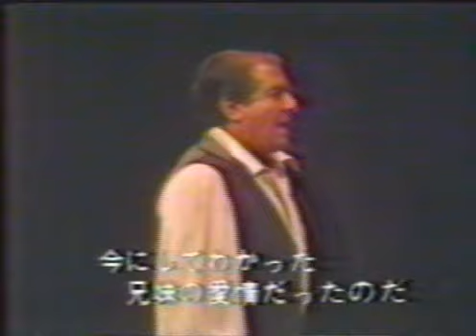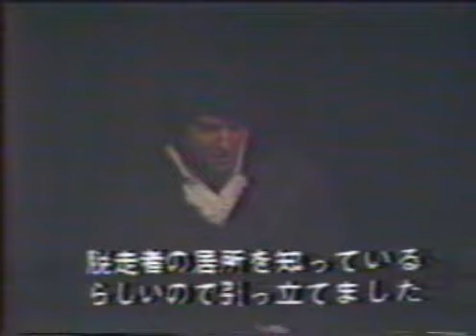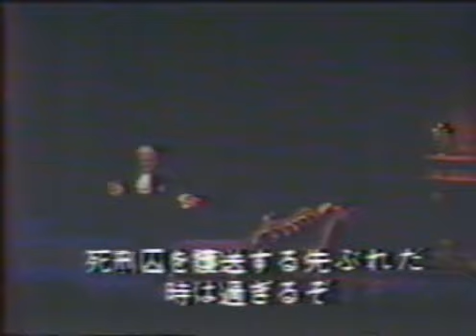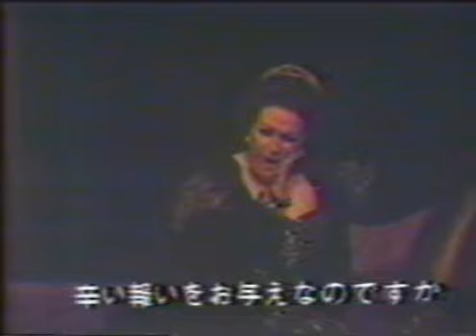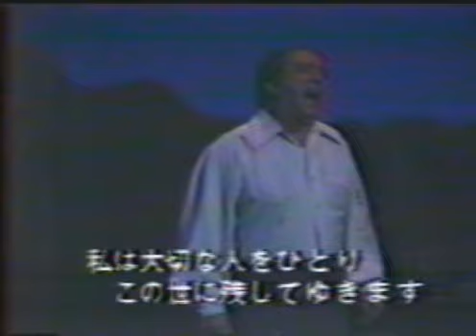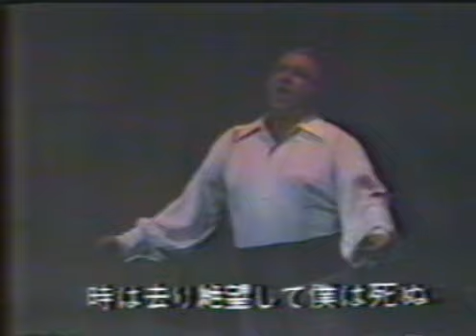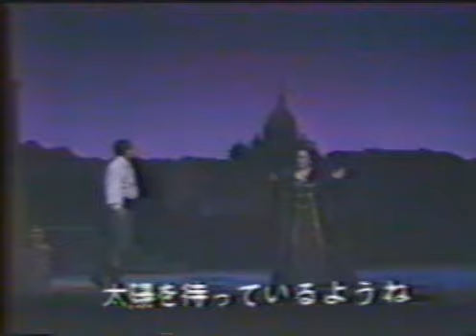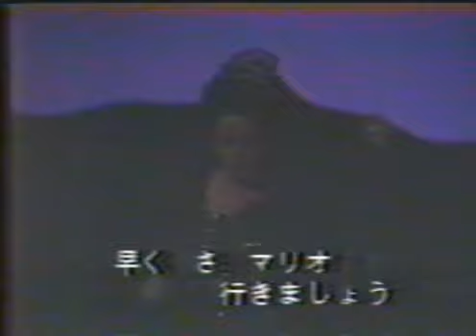Puccini - Tosca Con Montserrat Caballé, Di Stefano, Herlea; Ventura 20.11.1975 Yokohama